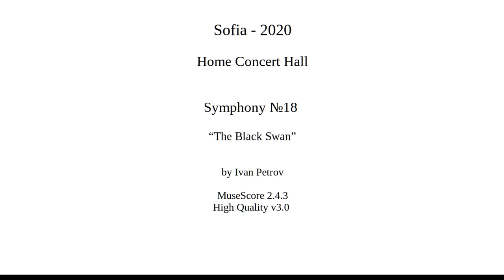Home Concert Hall - 2020-12-19 - Symphony N18 "The Black Swan'" by Ivan Petrov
Symphony N18 "The Black Swan'" by Ivan Petrov